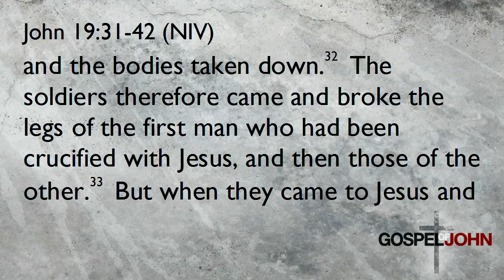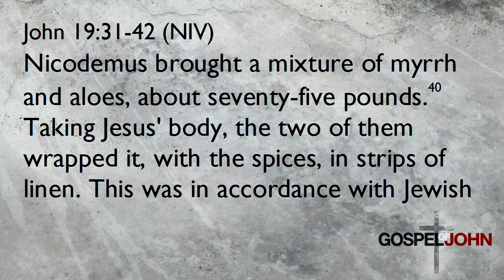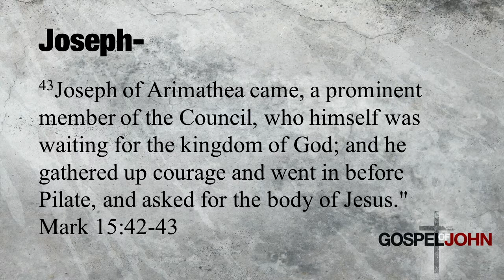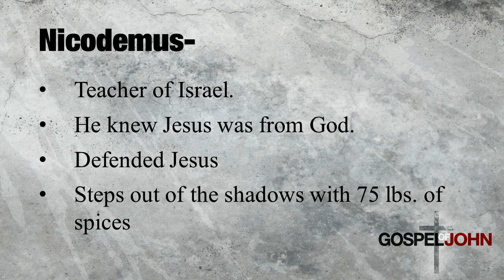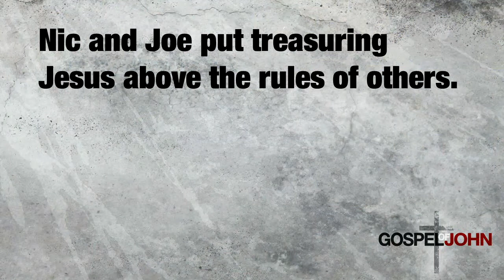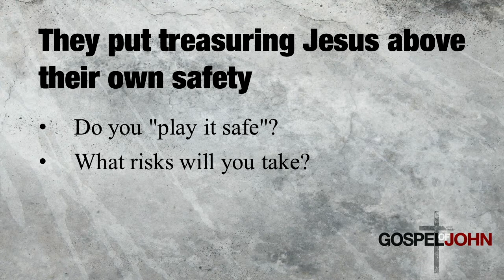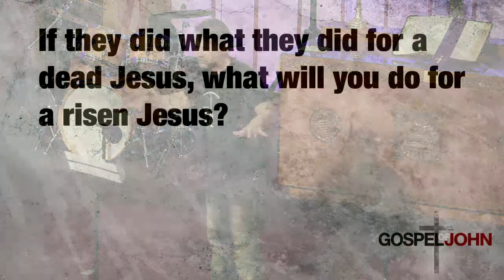Sermon February 28, 2016 - Gospel of John 19:31-42